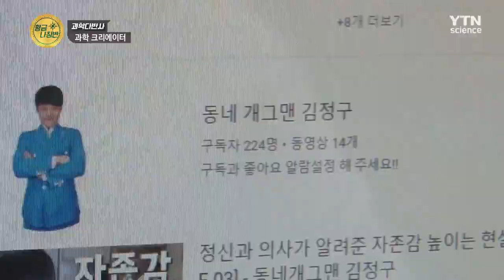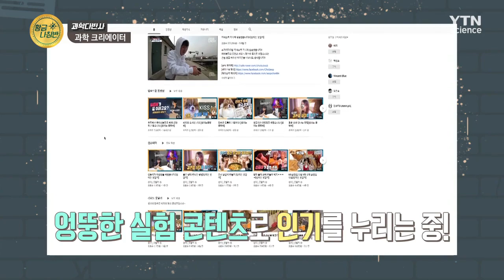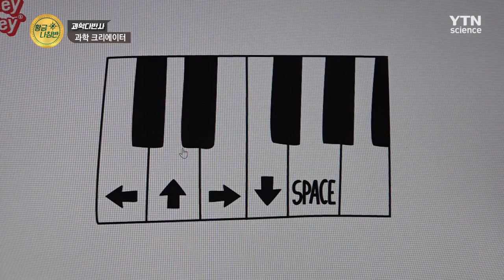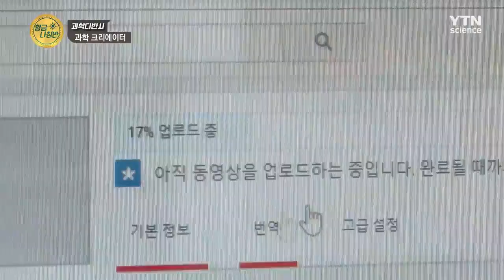[과학다반사] 과학 크리에이터에 도전하다! 🎬 / YTN 사이언스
1인 방송으로 과학 지식을 재미있게 전달하는
과학 크리에이터! MC 정구가 도전장을 내밀었다!
아는 과학 지식 총출동! 과연 시청자들의 이목을 끌 수 있을까?
MC 정구의 도전기를 과학다반사에서 만나봅니다.